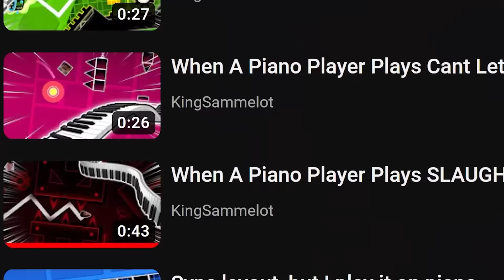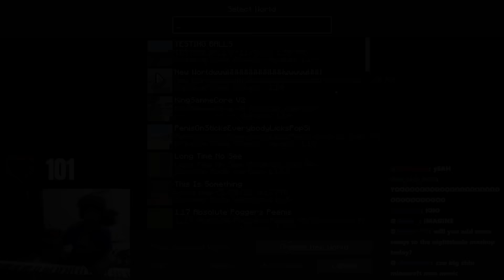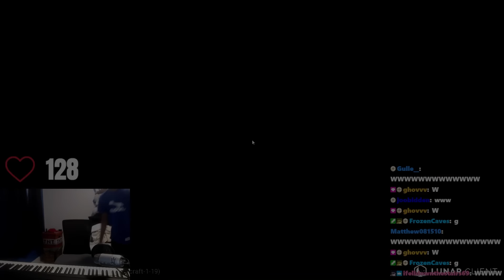I Beat Minecraft on Piano (literally)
After over 100 days since I first did this, I finally finished beating minecraft on piano! I went on and off this so much, to the point where I spent two months after finding the stronghold not playing it at all.

However, I finally got it all together, and this is not only my longest video, but the most work I've put into a video as well. In the video, we did everything, got wood, got diamonds, traded in the nether doing epic minecraft speedruns, and got ender pearls, then beat the ender dragon.

Here are some keywords: Tommyinnit, Dream, Kanye West, Ranboo, GeorgeNotFound, Hypixel, Minecraft, But. Amazing sentence!

Info about merch: If you send a photo of yourself wearing it/having it, and send it in the discord channel merch-show, you have a chance of winning 6 months of discord nitro at the end of the year!

GO FOLLOW FOR THE STREAMS!